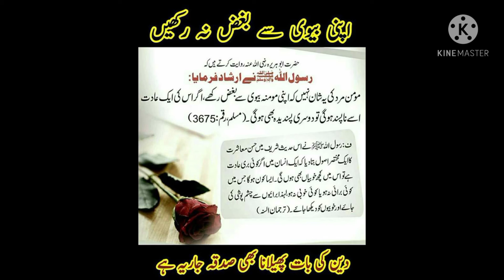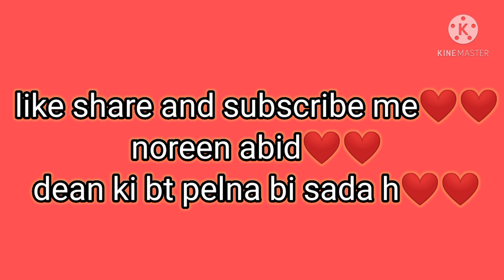May 16, 2021. Hadees Mubarak❤️❤️❤️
hadees Mubarak

nabi pak ki asai hadees Jo ap ki life ko change kr dy
is ley humy chy k kud bi isy SUNY or dosro tk bi pahnchy